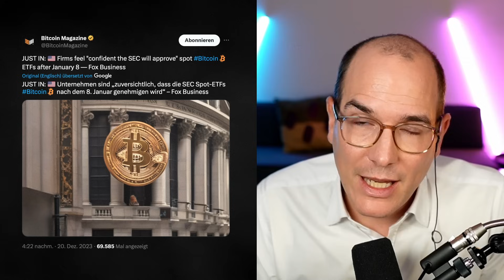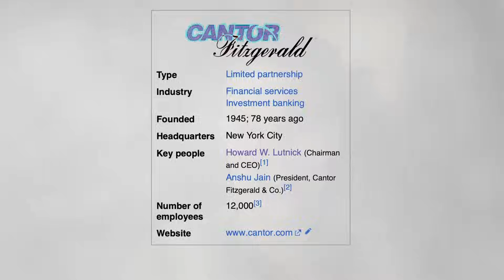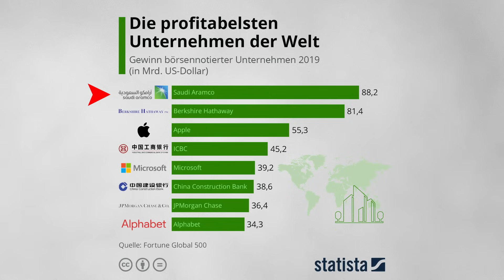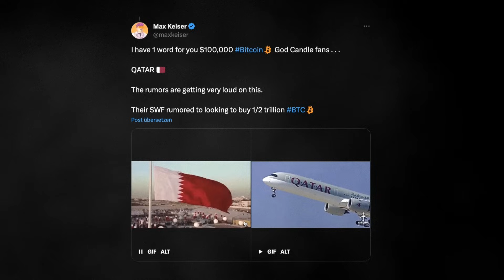Bitcoin: Die Finanzgiganten kommen!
Noch sind die ETF-Anträge von BlackRock, Fidelity und Co. noch nicht genehmigt, nun machen schon die nächsten großen Namen Schlagzeilen. In diesem Video erfährst du was es damit auf sich hat.

- ⚡️ *Coinfinity* - Bringing Bitcoin to the people - seit 2014: Kauf, Verkauf und Sparpläne!
- 🏅 *Incrementum* - Die Fonds-Experten für Inflationsschutz
- 🔐 *Bitbox02* Hardware Wallet - Bitcoin sicher verwahren (5% Code: *WASBITCOINBRINGT*)
- 🔥 *21ENERGY* Bitcoin-Heizung - Mine, Earn, Heat - Zuhause und im Betrieb (5% Code: *WASBITCOINBRINGT*)
- 📚 *Aprycot Media* - Die besten Bitcoin-Bücher auf Deutsch

- 🛒 Bitcoin-Bezahlung! Mit *WASBITCOINBRINGT* 5 EURO Rabatt auf mehr als 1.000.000 Produkte